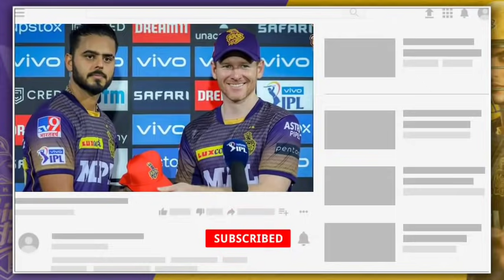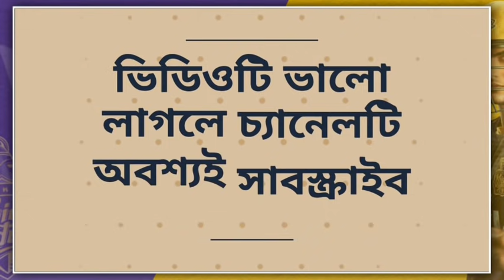সাকিব বাদ পরের ম্যাচে! নতুন বিধ্বংসী অলরাউন্ডার পরিবর্তে KKR দলে || IPL 2021 KKR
Hi

KKR player replacement

sakib Al Hasan replacement IPL 2021

✓Photo source-IPL